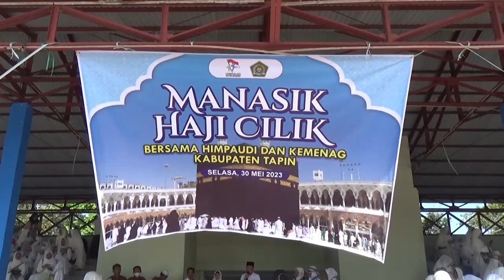KADISDIK TAPIN APRESIASI ADANYA MANASIK HAJI CILIK